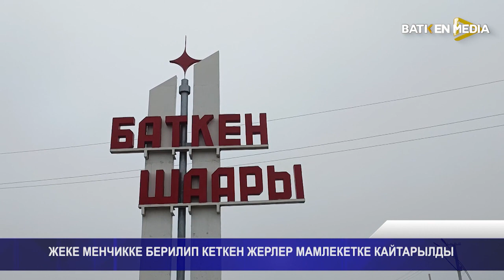ЖЕКЕ МЕНЧИККЕ БЕРИЛИП КЕТКЕН ЖЕРЛЕР МАМЛЕКЕТКЕ КАЙТАРЫЛДЫ